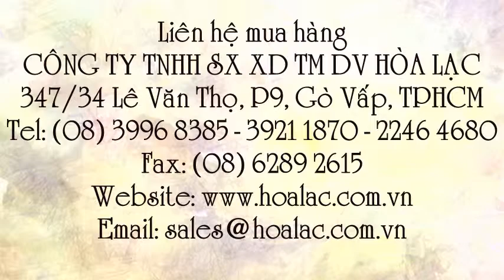Đèn trang trí sân vườn sử dụng năng lượng mặt trời CC05